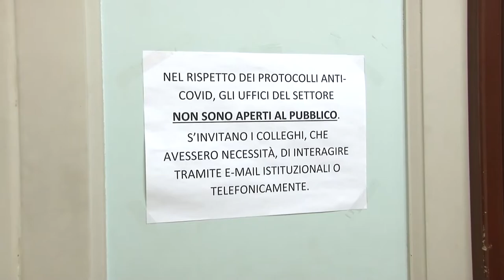Covid. Il Super Green Pass per salvare il Natale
Il Super Green Pass è realta. Il Governo e il Comitato Tecnico Scientifico hanno dato l'ok alla nuova misura che entrerà in vigore il 6 dicembre e durerà fino al 15 gennaio. Il Super Green Pass varrà anche in zona bianca